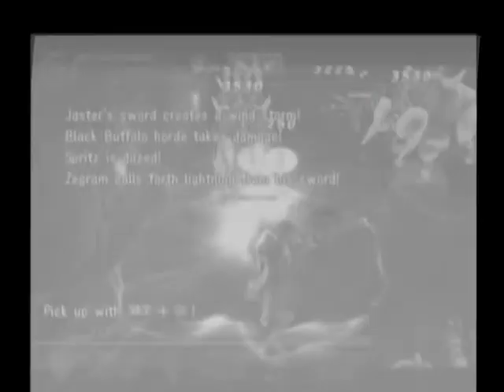Rogue Galaxy Playthrough - Part 290, Ghost Ship Extreme: 26F - 29F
This is the 290th video in my Rogue Galaxy Playthrough. The group climbs floors 26F through 29F of the Ghost Ship Extreme.

This video is part of my Rogue Galaxy Playthrough playlist.